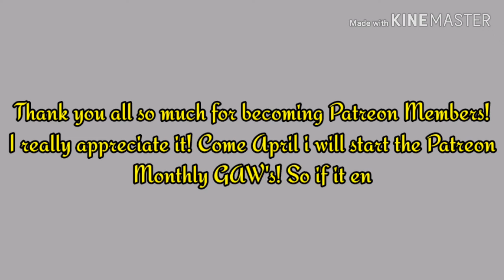😃Thank You Video To My Patreon Family Members😃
Just wanted to say THANK YOU to my Patreon's for their support and friendship! I appreciate your generosity and support! Starting in April I will be starting the Monthly GAW's! Here is a list of the 3 Tiers I have on my Patreon Page...

1. The Calm Hatter - $5.00 Monthly Donation
2. The Annoyed Hatter - $10.00 Monthly Donation
3. The MAD Hatter - $25.00 Monthly Donation

If you want to see more about the Tiers please see my Patreon Page.

Justin 😎
Mad Hatter's Prospecting & Collecting

Patreon Family Members